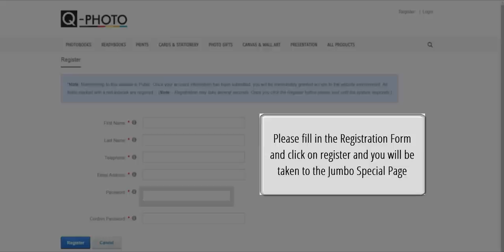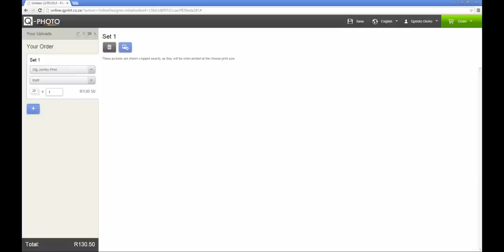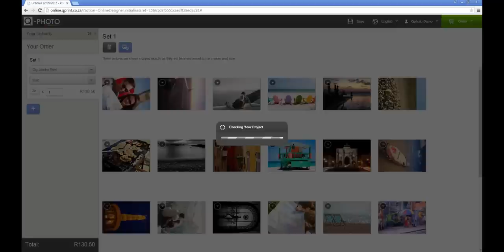Q-Photo - How to order Jumbo Prints Online